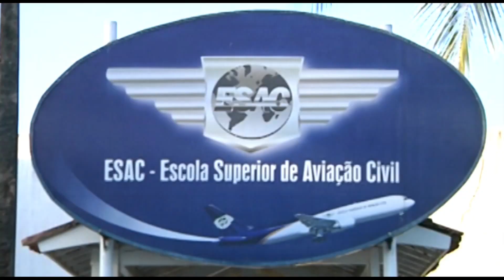Ideia Livre Dalton Gadelha 1 1